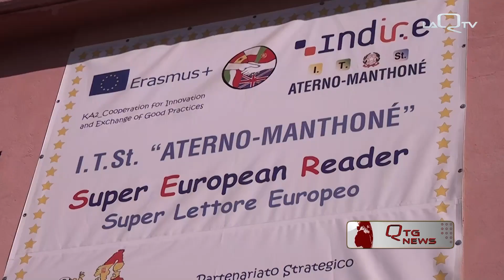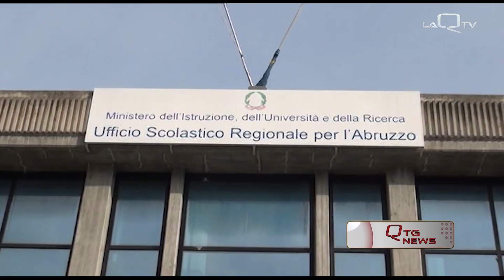PNRR SCUOLA ALL'ABRUZZO 49 MILIONI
LE SCUOLE ABRUZZESI AVRANNO A DISPOSIZIONE CIRCA 49 MILIONI DI EURO IN MERITO ALL’UNITÀ DI INVESTIMENTO RELATIVO AL PNRR PER UN PROGRAMMA DI INTERVENTI RILEVANTE PER TUTTO IL SISTEMA DI ISTRUZIONE E FORMAZIONE REGIONALE.